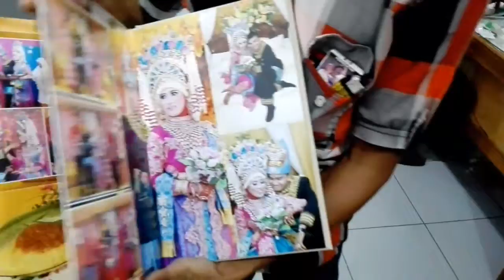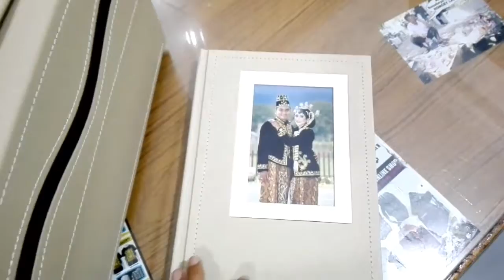Contoh album full press hard cover Umar Art photography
Album hard cover